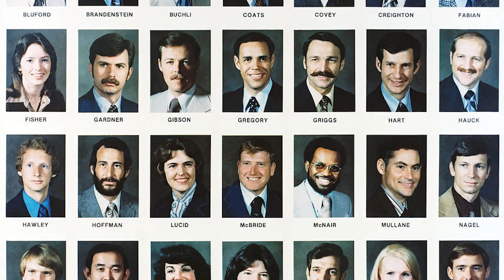Nichelle Nichols: Woman on a NASA Mission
NASA celebrates the life and career of Nichelle Nichols, famous for her role of Lieutenant Uhura on Star Trek, as she retires from public life.

Not only did Nichols portray a character that was an incredible role model, but in 1977, she also partnered with NASA to recruit minority and female personnel for the space agency's shuttle program.

Nichols symbolized to so many what was possible and inspired young minds to pursue science, technology, engineering, and mathematics careers.